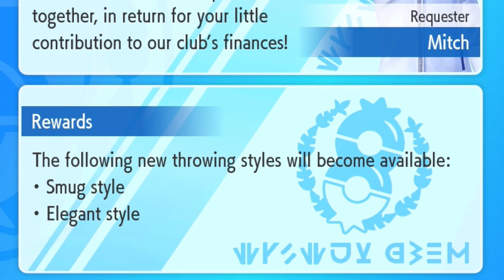Same Friends, New Faces - Let's Play Pokémon Scarlet Episode 83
Oh boy, I guess it's time for Kieran's edgy phase...at least Carmine is still the same.

Game Description: Welcome to the wide-open world of the Paldea region

The Pokémon Scarlet Logo is Trademark of Nintendo of America Inc.